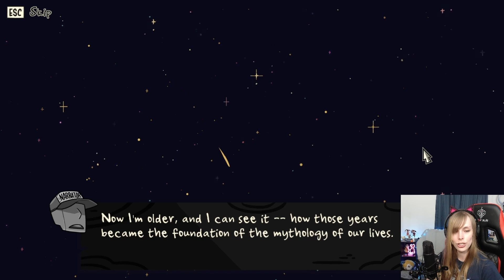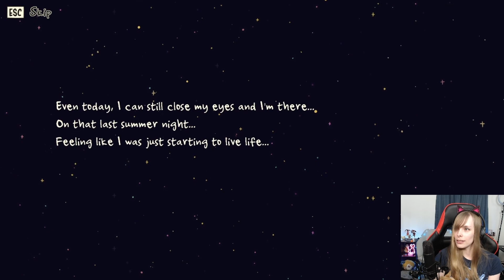Returning To Camp [Monster Camp | Damien Route]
This was so painful.

I stream every Tuesday and Wednesday at 6:30p PST, and Friday at 12:30p PST on Twitch! Be part of the chaos!